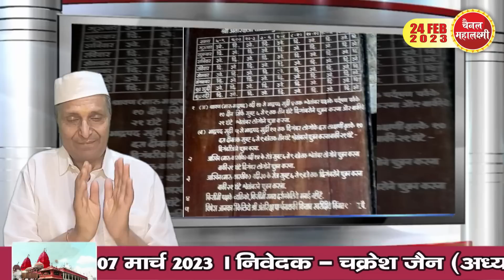Ep.1703 शिरपुर अंतरिक्ष पार्श्वनाथ : कब होगा लेप, कब अभिषेक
42 साल बंद ताले खुलने का पूरे जैन समाज को इंतजार
अंतरिक्ष में उठे पारस प्रभु के दर्शन के लिए हजारों भक्तों की तैयारी
अभी अदालत अंतरिम आदेश हैं अंतिम निर्णय नहीं और इस अंतरिम आदेश का अंतिम निर्णय पर कोई असर नहीं होगा
आचार्य श्री विद्यासागर जी मुनि राज की पहल से ही मिला यह अंतरिम  आदेश